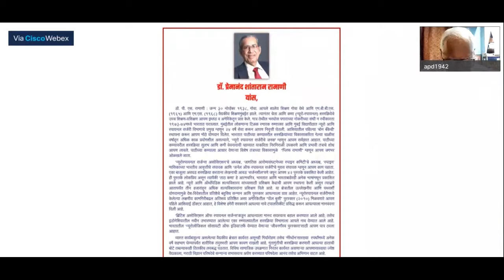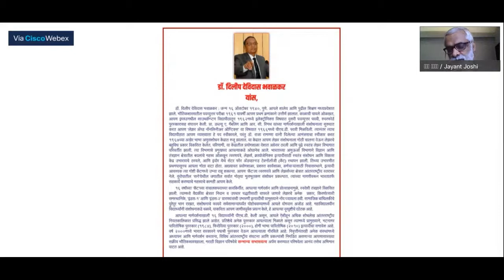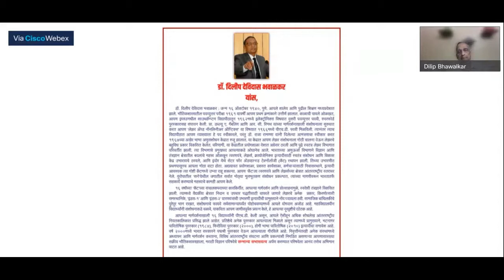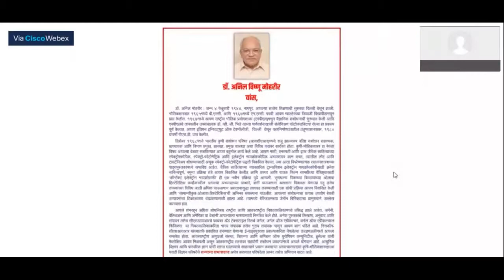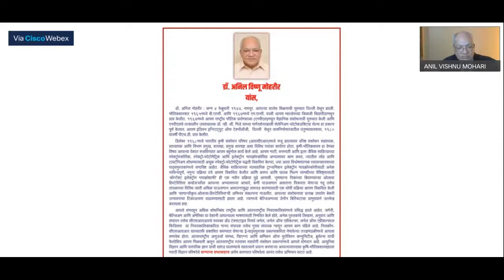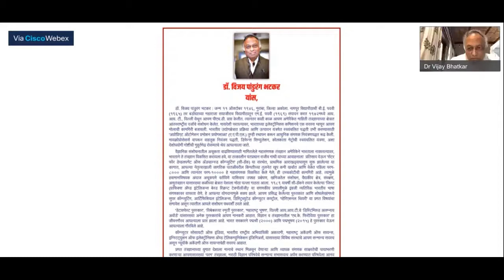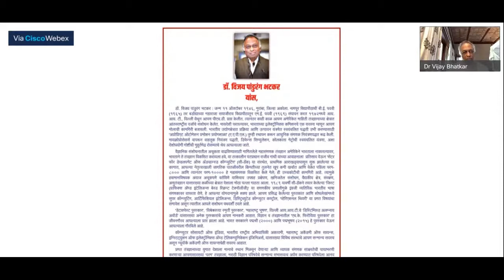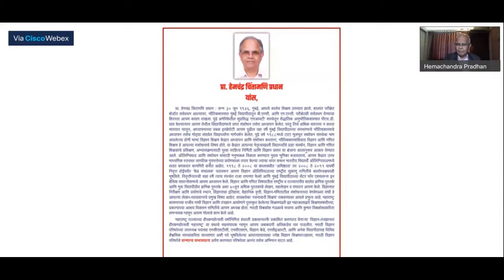विज्ञान दर्पण २०२१ - भाग १ : सन्मान्य सभासदत्व अर्पण सोहळा | मराठी विज्ञान परिषद - २९ ऑगस्ट २०२१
विज्ञान दर्पण कार्यक्रम 2021 | मराठी विज्ञान परिषद - दि. २९ ऑगस्ट, २०२१ | मराठी विज्ञान परिषदेचे सन्मान्य सभासदत्व अर्पण सोहळा - सन्माननीय डॉ. पी. एस. रमाणी, डॉ. दिपील भवाळकर, डॉ. अनिल मोहरीर, डॉ. विजय भटकर, प्रा. हेमचंद्र प्रधान | Vidnyan Darpan 2021 | Marathi Vidnyan Parishad - dt. 29 Aug. 2021 | Honorary Membership of Marathi Vidnyan Parishad Offering Ceremony - Honorable Dr. P. S. Ramani, Dr. Dilip Bhawalkar, Dr. Anil Mohrir, Dr. Vijay Bhatkar, Prof. Hemchandra Pradhan